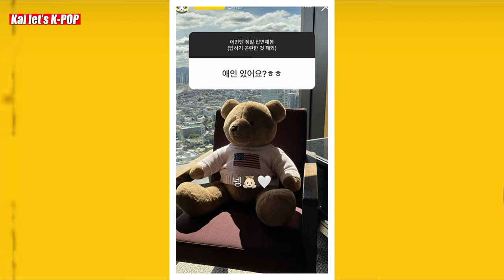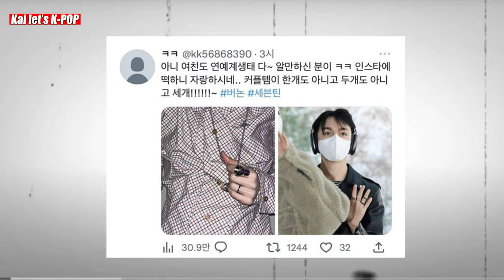How Fans have Found out Seventeen's Vernon Dating TxT's Stylist Secretly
These days there are ongoing Rumors that Seventeen members Vernon is currently dating a stylist who is working for a famous K-pop boy group named TOMORROW x TOGETHER have become a heated topic of discussion on various online communities. The rumors blew off as a viral content on the internet after this past Instagram story post which garnered attention among the seventeen fans.  The story seems to be posted from a window with a teddy seated on a chair.
In the Instagram story Q&A post, the stylist answered to the questions which shocked everyone. she said, "Yes," when someone asked, "Are you in a relationship with someone?". What particularly stood out to some fans was the teddy bear in the photo.